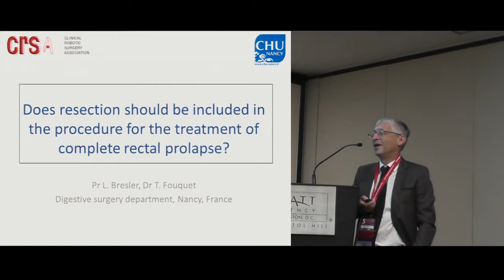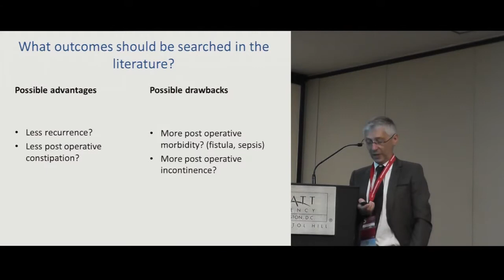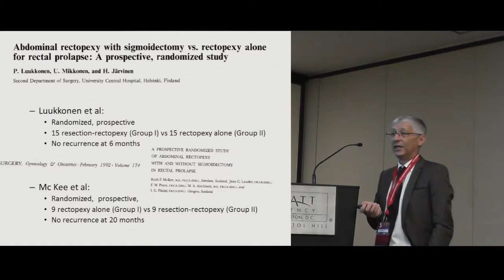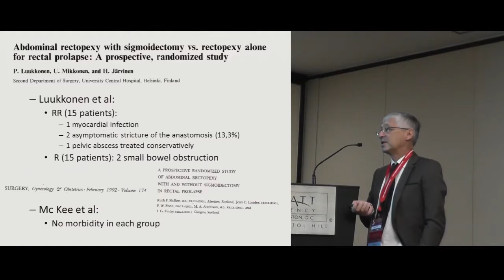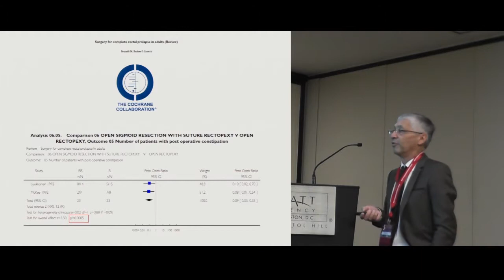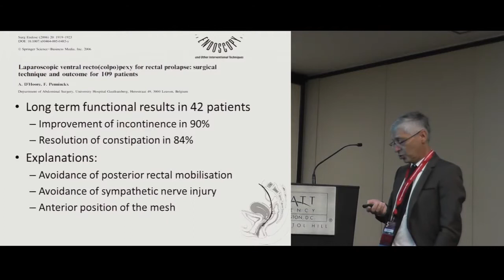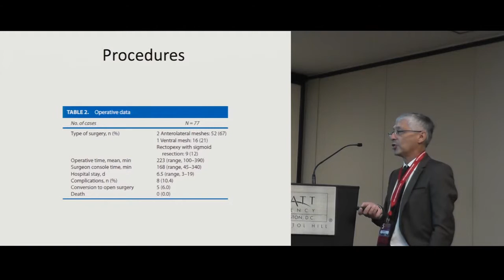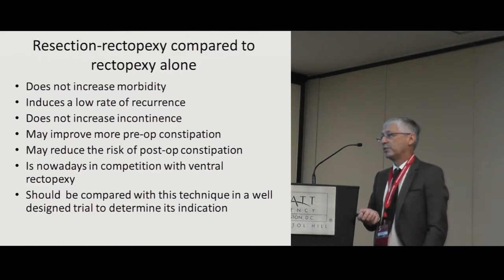Does resection should be included in the procedure?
for further information about the mission and goals of CRSA.

Videopresentation of Laurent Bresler at 5th CRSA Worldwide Congress

Watch all the video presentation of the 5th World Congress